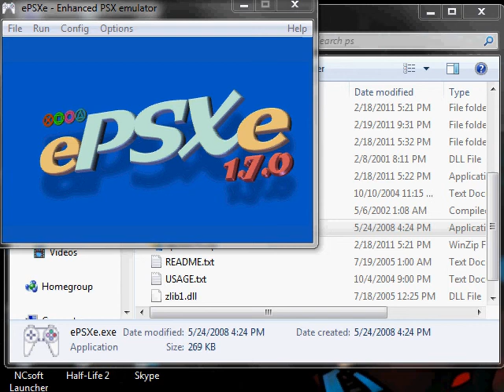X Vs Fake Zero noob version.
Hes not even good enough to be Zeros fake